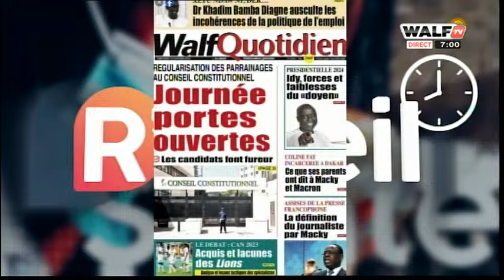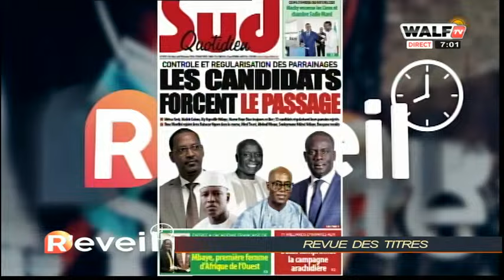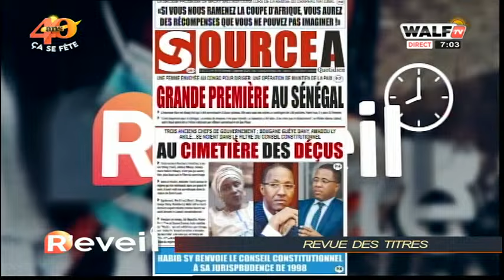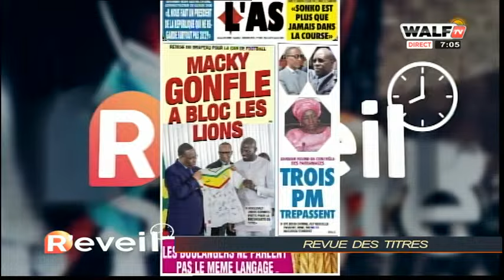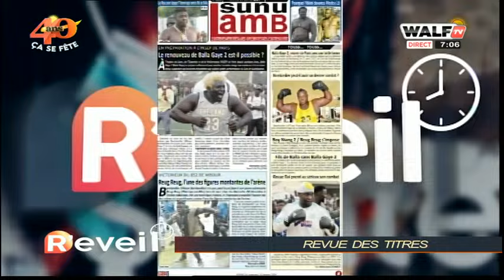21Candidats valident leur parrainage, Sonko et Bougane out "le second tour est inévitable en 2024"SO